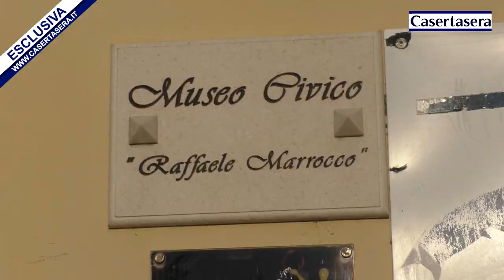Casertasera.it casertasera incontra lo scrittore Geppino Buonomo